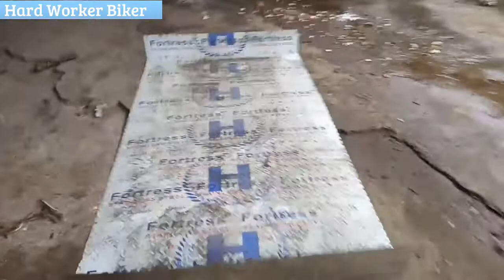BIKE TO WORK: Truck for Pigs (Repair) Pt. 1 | Sept. 2022 | Hard Worker Biker